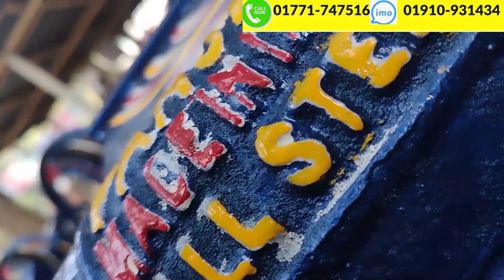TATA খড় কাটার মেশিন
wellcome
my channel
সম্মানিত ভিউয়ার্স আমরা আপনাদের চাহিদা অনুযায়ী বাজারের সকল পন্য বাচাই করে উন্নত মানের পণ্য গুলো কম মূল্যে দেশের বিভিন্ন এলাকায় পাঠিয়ে থাকি। আমরা দিচ্ছি আধুনিক কৃষি যন্ত্রপাতি।
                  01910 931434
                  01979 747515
আমাদের পন্য সমূহ
খড় কাটা মেশিন ধান মাড়াই মেশিন
হ্যান্ড মেশিন জাতি
ম্যানুয়াল  খড় কাটা ইত্যাদী

আমাদের ঠিকানা
চুয়াডাঙ্গা জেলার দর্শনা
দর্শনা বাসস্টান্ড
দর্শনা চুয়াডাঙ্গা

যোগাযোগ
ইমু হোয়াটস আ্যাপ  বিকাশ  নগদ  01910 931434